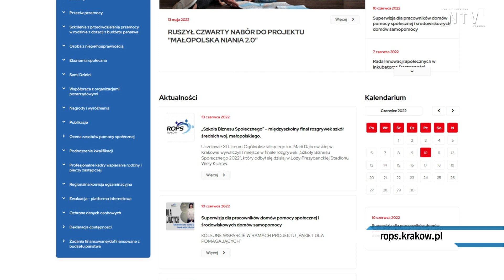Opera Trzeciego Wieku tym razem w Starym Sączu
Już w najbliższą niedzielę, starosądeccy seniorzy będą mogli wziąć udział w niecodziennym spektaklu przygotowanym przez Fundację Jutropera i Michała Znanieckiego. To już druga odsłona projektu Opera Trzeciego Wieku. Kronika Międzypokoleniowej Małopolski. Pierwsze spotkanie miało miejsce w Krynicy.